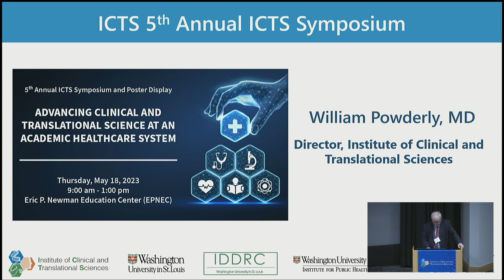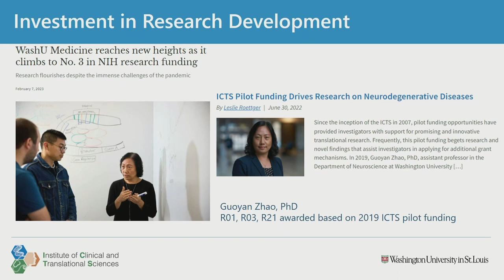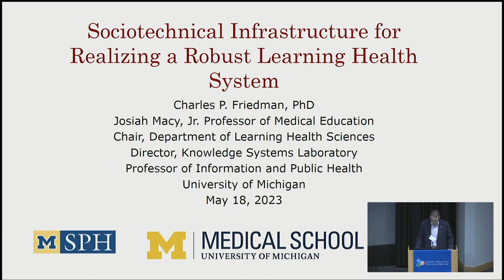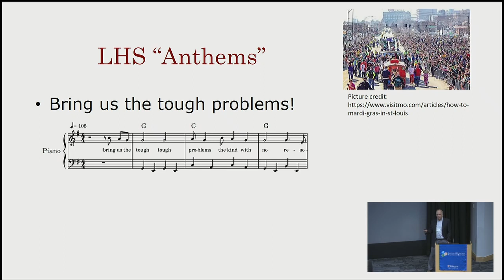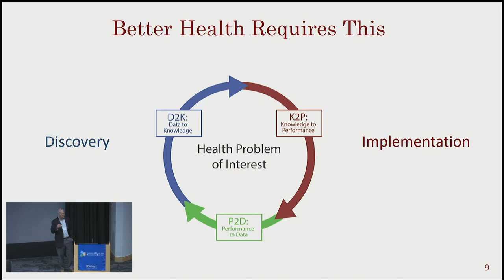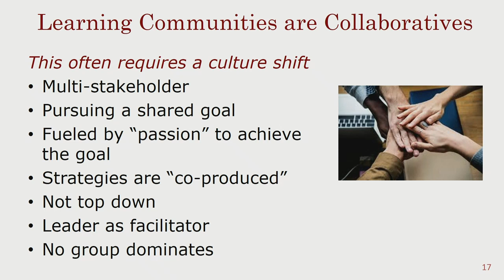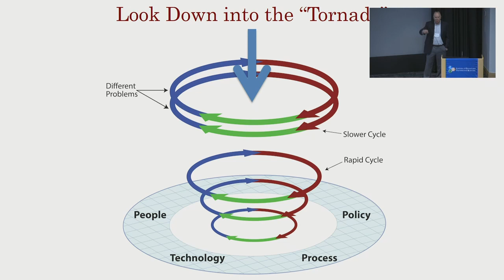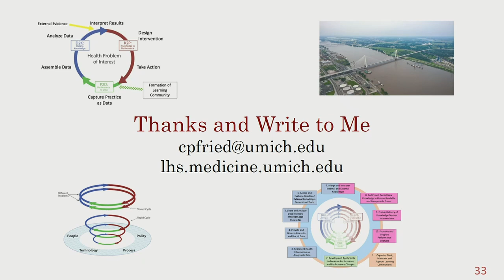2023 ICTS Symposium Panel I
Welcome by ICTS Director William Powderly, MD
School of Medicine Remarks by Dean David Perlmutter, MD
ICTS Update and Future Directions
Dr. Powderly will highlight ICTS achievements and discuss future initiatives as the ICTS embarks upon its 16th year of consecutive funding from the National Center for Advancing Translational Sciences. Winners of the poster competition will be announced.

Introduction by Philip Payne, PhD
Keynote Speaker: Charles Friedman, PhD
Josiah Macy Jr. Professor of Medical Education
Chair, Department of Learning Health Sciences
University of Michigan Medical School
“Socio-Technical Infrastructure for Learning  Health Systems”
One of three key defining features of a Learning Health System is infrastructure which serves the needs of all system activities to improve the health of individuals and populations. The infrastructure can be thought of as a set of services comprised of people, processes, policies, and technologies. Dr. Friedman will describe such an infrastructure and the specific services that comprise it.

Q&A and Panel with Dr. Friedman
Clay Dunagan, MD, MS; Thomas Kannampallil, PhD; Nancy Sweitzer, MD, PhD
Moderated by Christina Gurnett, MD, PhD